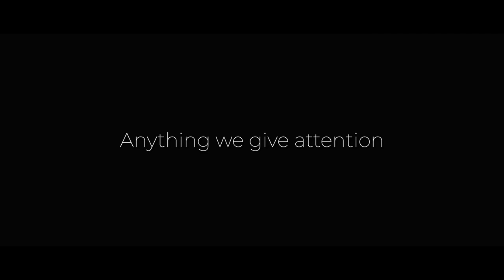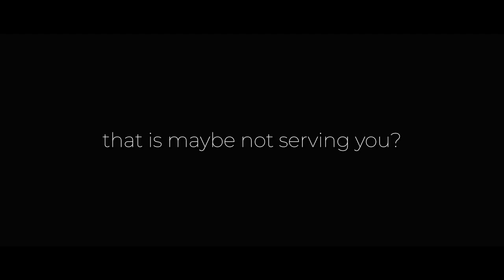How To Create The Life You Want | Kim Calvert | Dynamite Lifestyle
Do you want to learn how to create your life by design and become the best version of yourself?

Then sign up for Dynamite Lifestyle's exclusive waitlist and be the first to get all the details about our game-changing new opportunity.